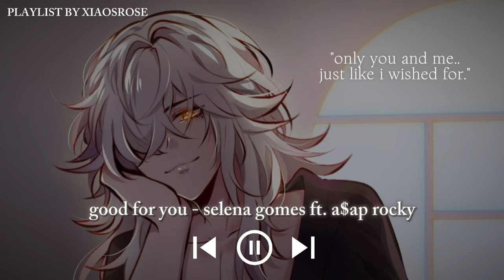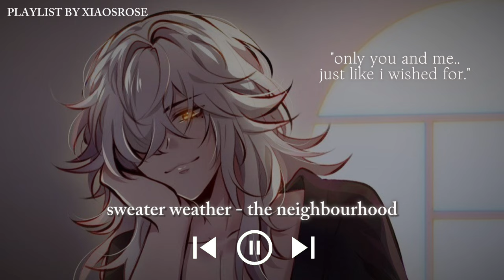❝𝘢𝘭𝘭𝘰𝘸 𝘮𝘦 𝘵𝘰 𝘳𝘦𝘸𝘢𝘳𝘥 𝘺𝘰𝘶 𝘵𝘰𝘯𝘪𝘨𝘩𝘵.❞ — a jing yuan playlist ੈ✩‧₊˚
𝐨𝐩𝐞𝐧𝐢𝐧𝐠 𝐧𝐨𝐭𝐞𝐬: in my intended pov (it didn't fit into the title so just go with it lol) you were a knight under his care and he rewards you for your great efforts, so just keep that maybe in mind for a better experience~

art: pinterest
character: jing yuan from honkai star rail

all credits for pictures & audios used in this video go to the rightful owners. this video is for entertainment purposes only & i don't own any rights to what is displayed in the video besides the edit of it.